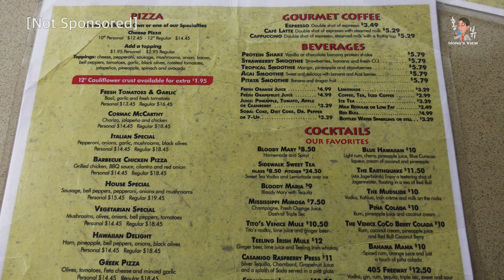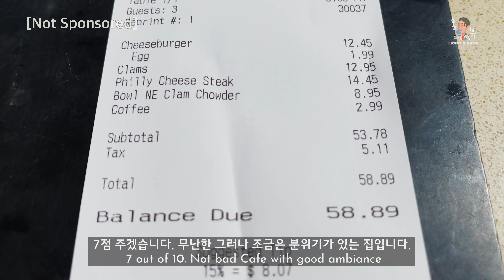Venice Beach | The Sidewalk Café | 대마초 냄새 진동하는 곳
Venice Beach | The Sidewalk Café | 사이드워크 카페
7 out of 10
전체적으로 무난한 중중 급의 식당
우리가 갔던 날은 특히 빵이 맛있었습니다.
바닷가 보드워크에 위치해서
창문 쪽에 앉으면 지나가는 사람 구경이 즐겁습니다.
하지만 귀중품등을 강탈당할수 있으니 조심!!
워낙 자유분방한 곳임을 감안하더라도
최근 홈리스와 범죄자들이 모여들어
치안 수준은 많이 떨어졌습니다.
그렇다고 대낮에 강력범죄가 일어나지는 않지만
위에 언급한 것과 같이 도둑들을 조심해야 하고
유럽에서 흑인들이 여행객을 상대로 사기를 치는 것 처럼
이곳에서는 흑인들이 CD를 강매하려고 합니다. 주의하세요 !!
그리고 대마초 냄새가 진동합니다.
좀 예의있게 태울수는 없는지...
참고하세요.